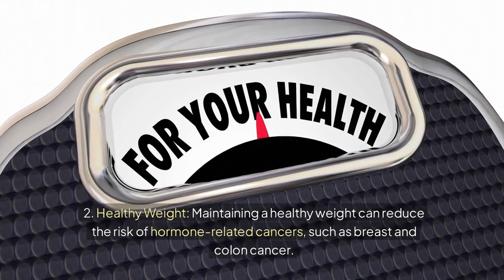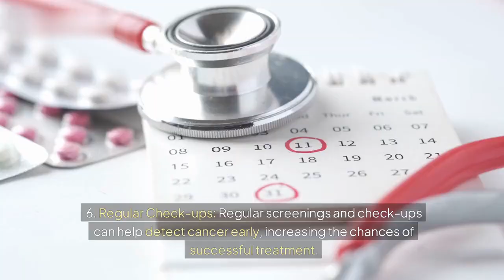15 Natural Ways to FIGHT CANCER You Never Knew!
That said, here are some foods and lifestyle choices that have been linked to reduced cancer risk:

Foods:

Cruciferous Vegetables: Broccoli, cauliflower, kale, and Brussels sprouts are rich in compounds that can protect against cancer.
Berries: Blueberries, strawberries, and raspberries are packed with antioxidants, which can help combat oxidative stress and reduce cancer risk.
Fatty Fish: Salmon, mackerel, and tuna are excellent sources of omega-3 fatty acids, which have been linked to lower cancer risk.
Garlic and Onions: These pungent vegetables contain compounds that may help prevent cancer.
Tomatoes: The lycopene in tomatoes has been linked to a reduced risk of prostate cancer.
Green Tea: The antioxidants in green tea may help protect against various types of cancer.
Whole Grains: Whole grains, such as brown rice and whole-wheat bread, are high in fiber, which can help protect against colon cancer.
Nuts: Almonds, walnuts, and pistachios are rich in antioxidants and healthy fats.
Legumes: Beans, lentils, and chickpeas are high in fiber and protein, which can help protect against cancer.
Dark Leafy Greens: Spinach, kale, and collard greens are packed with vitamins, minerals, and antioxidants.
Lifestyle Factors:

Regular Exercise: Physical activity can help reduce the risk of several types of cancer.
Healthy Weight: Maintaining a healthy weight can reduce the risk of hormone-related cancers, such as breast and colon cancer.
Limit Alcohol Consumption: Excessive alcohol intake is linked to an increased risk of several types of cancer.
Avoid Smoking: Smoking is a major risk factor for lung cancer and other cancers.
Sun Protection: Protecting your skin from excessive sun exposure can reduce your risk of skin cancer.
Regular Check-ups: Regular screenings and check-ups can help detect cancer early, increasing the chances of successful treatment.
Remember, a healthy lifestyle that combines a balanced diet, regular exercise, and preventive measures can significantly reduce your risk of cancer.

allowance is made for purpose such a as criticism, comment, news reporting,